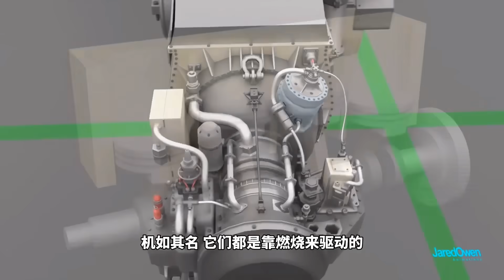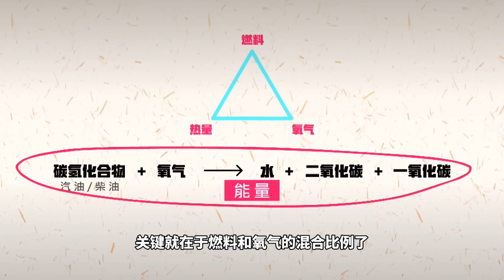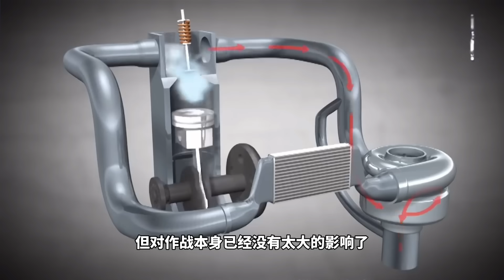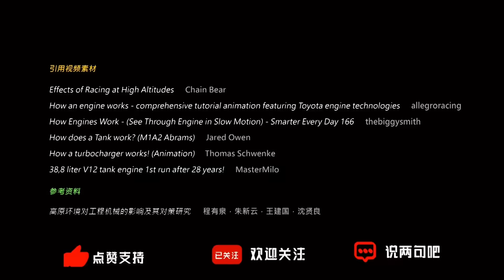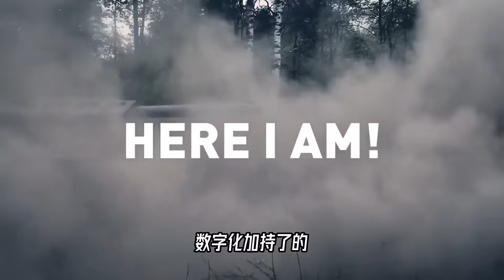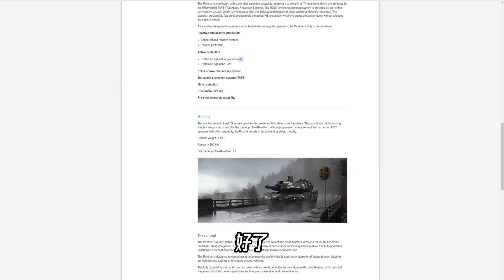在这个地球上，最难入侵的国家是哪个？我投“荷兰”一票【科学火箭叔】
在这个地球上，最难入侵的国家是哪个？我投“荷兰”一票